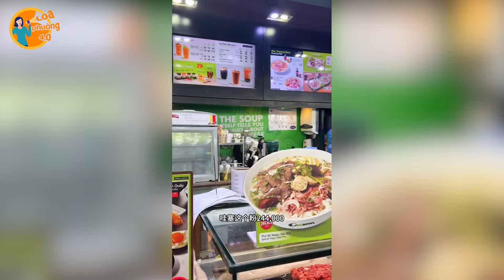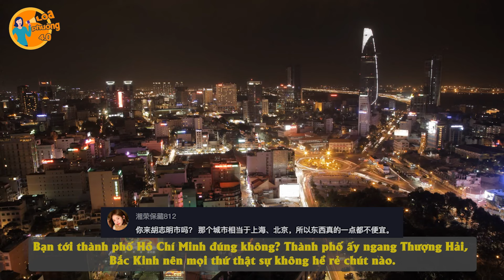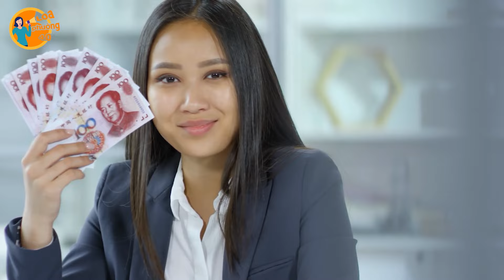Thanh Niên TQ Lần Đầu Đến VN Bị Sốc: Chỉ Đem 3000 Tệ Vì Tưởng VN Nghèo, Ai Ngờ Tiêu Không Đủ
Thanh Niên TQ Lần Đầu Đến VN Bị Sốc: Chỉ Đem 3000 Tệ Vì Tưởng VN Nghèo, Ai Ngờ Tiêu Không Đủ || Loa Phường || 4.0